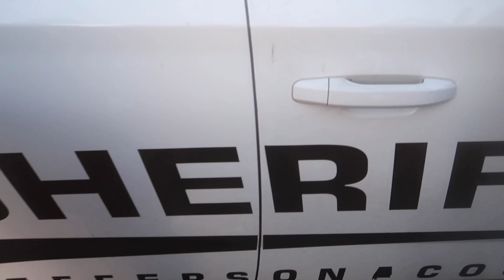SS CRASHED INTO A 2022 SRT SCAT 😱 205 BAMA TAKEOVER🤯 *MUST SEE*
‼️ALABAMA STREET/ BLOCK PARTY WAS CRAZY‼️